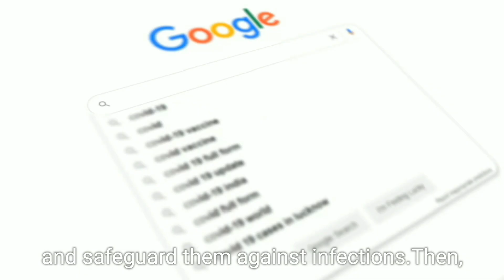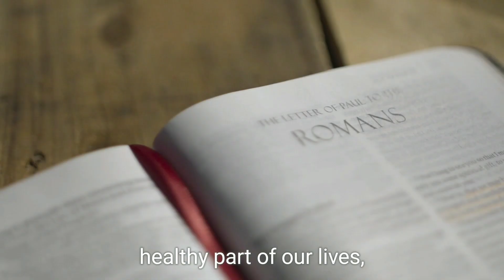কান্নার সময় চোখ থেকে জল পড়ে কেন / The Science Behind Why We Cry | Explained in Bengali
The Science Behind Why We Cry | Explained in Bengali
In this video, we delve into the fascinating world of crying. Ever wondered why we cry? What triggers our tears? We explore the different types of tears – Basal, Reflex, and Emotional – and uncover the science behind emotional tears. Learn how hormones, brain activity, and physical benefits are all connected to our tears. Discover why crying is crucial for emotional expression, social connection, and even our health.

Timestamps: 0:00 - Introduction 1:00 - Types of Tears 2:00 - Basal Tears 2:45 - Reflex Tears 3:30 - Emotional Tears 4:15 - The Science of Emotional Tears 5:00 - Role of Hormones 6:00 - Neuroscience of Crying 7:00 - Physical Benefits of Crying 8:00 - Importance of Crying 9:00 - Emotional Expression 9:30 - Social Connection 10:00 - Health Benefits 11:00 - Conclusion